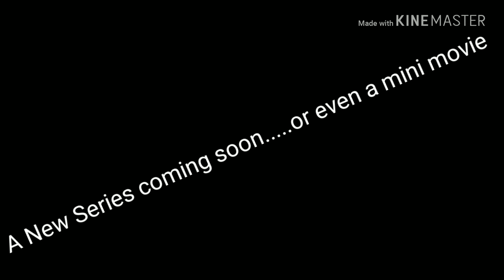New Series!?!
Or... Movie